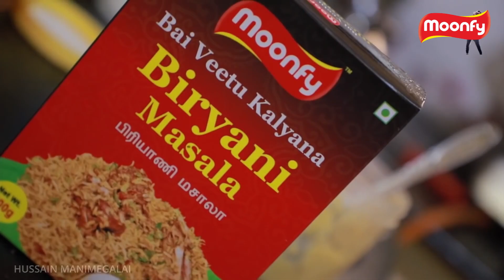உனக்கும் பாவனிக்கும் இருந்தத ஏன் மறச்ச?|Abinay|Pavani|balaji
Balaji talk about pavani and abinay love
உனக்கும் பாவனிக்கும் இருந்ததஏன் மறச்ச?|Abinay|Pavani|balaji|
Biggboss is famous realty show telecast in vijaytv.Now biggboss ott show lanched.balaji is one of the contseatnt in this season.day one housemates fight on biggboss.in this video we are going to see about Balaji talk about pavani and abinay love